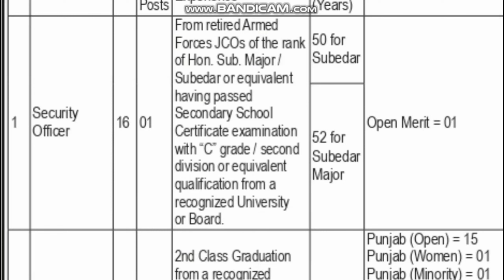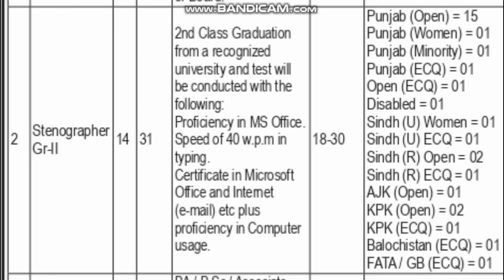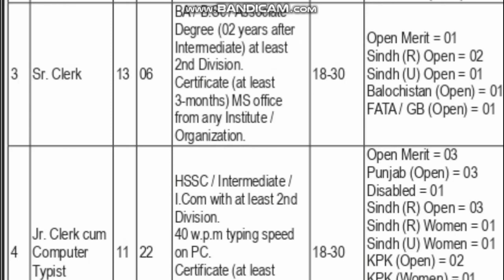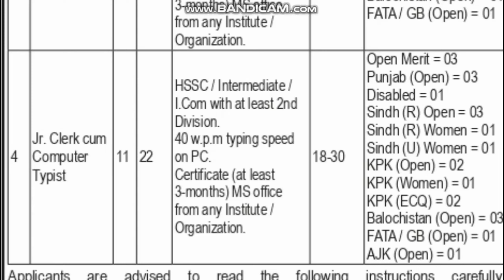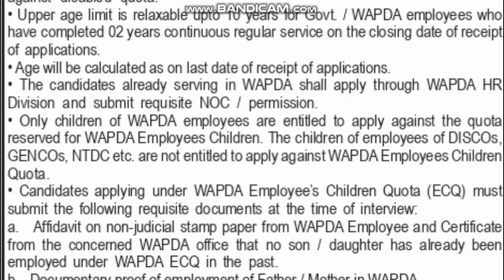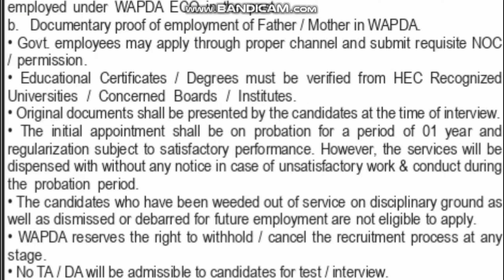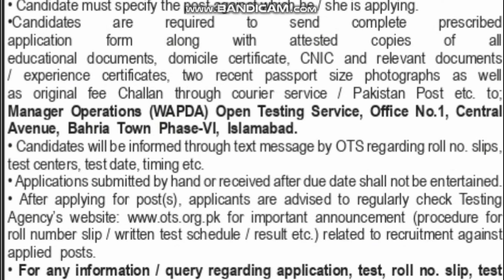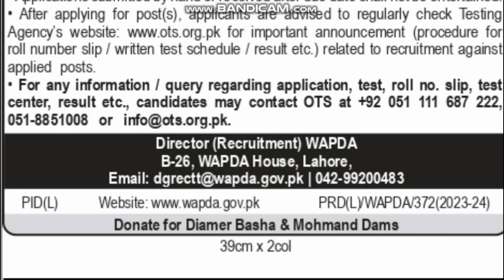Water & Power Development Authority WAPDA Jobs 2024